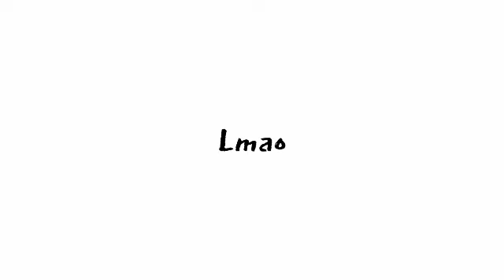I'm taking a break! :^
The stubby Korean Canadian Asian British Boi is gone for a few weeeekkkksssssss- :P